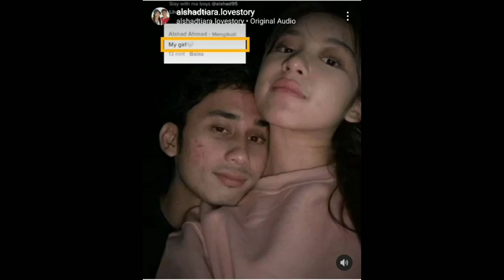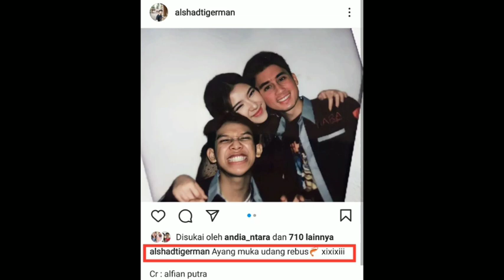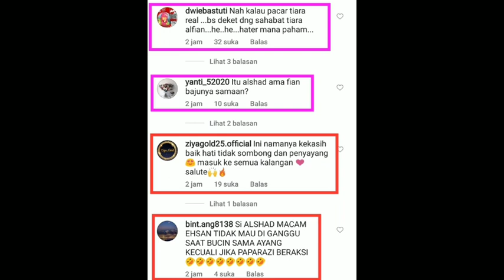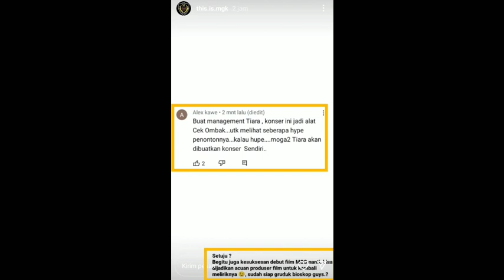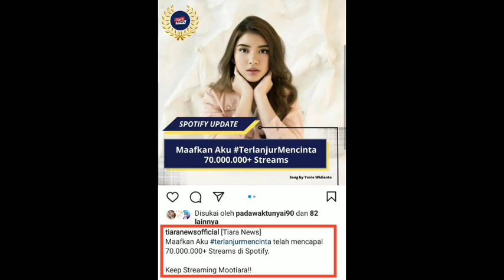Waww Romantis sekalee Aa Alshad tuliskan ini untuk Mamanya Selen